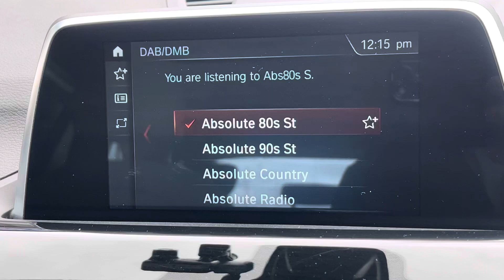PE68NOF Cockpit demo